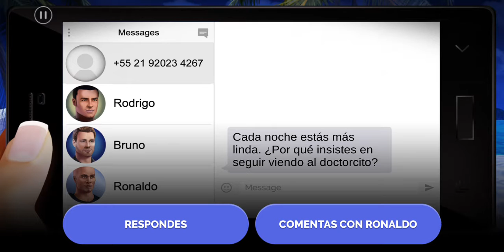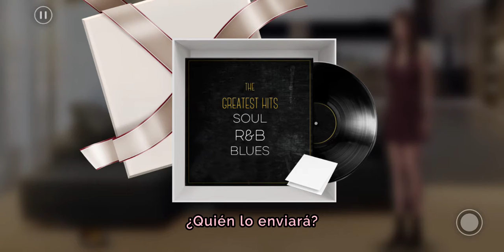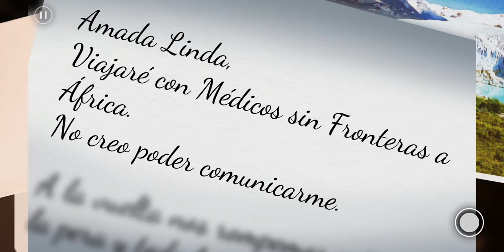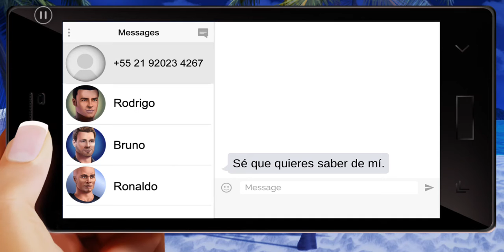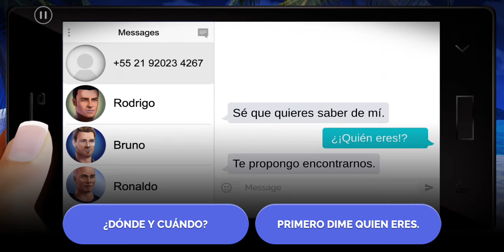LINDA BROWN || TEMPORADA 2 EPISODIO 3 HOMBRES EN SOMBRAS